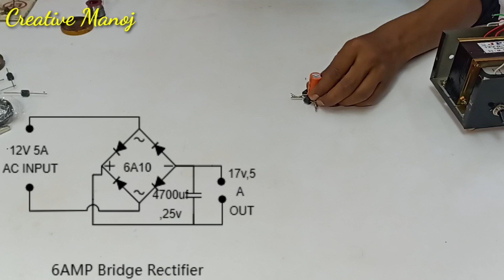12Volt BatteryCharger Kaise Banaye/Haw to Make12Volt BatteryCharger At Home/All Bike BatteryCharger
12Volt BatteryCharger Kaise Banaye/Haw to Make12Volt BatteryCharger At Home/All Bike BatteryCharger

Welcome Friends🙏🙏🙏🙏🙏
My name is Manoj Kumar Mahanty

Your Quaris:-
12 volt 5 amp battery charger kaisebanaye

12 volt 5 ampere battery charger

12 volt 5 amp power supply

12 volt 5 amp adapter

12 volt 5 volt converter

12 volt 5 ampere transformer

12 volt5 amp smps repair

12 volt 5 amp transformer windingdata

12 volt 5 ampere

12 volt 5 amp power supply kaisebanaye

how to make 12 volt 5 amp powersupply

how to make 12 volt 5 amp batterycharger at home

how to make 12 volt 5 amp powersupply without transformer

how to make 12 volt 5 amptransformer

how to make 12 volt 5 amp battery

how to make 12 volt 5 amp smps

how to repair 12 volt 5 amp adapter

how to make 12 volt 5 amp adapter

how to make a 12 volt power supply

how to make a 12 volt power supplywith transformer

how to make a 12 volt power supplyat homne

how to make 12 volt 3 amp powersupply without transformer

how to make 12 volt 2 amp powersupply

how to make 12 volt 20 amp powersupply

how to make 12 volt 30 amp powersupply

how to make 12 volt power supplywithout transformer

bike ki battery charger kaise

banaye

bike ki battery charger kaise checkkare

bike ki battery charger kaise kare

bike ki battery ko charger se kaisecharge karen

bike ki battery charger se kaisecharge karen

bike ki battery se mobile chargerkaise banaye

charger se bike ki battery kaiserecharge kare

bike ki battery ka charger kaisebanaen ghar per

how to make 12 volt batterycharger at home

how to make 12 volt batterycharger at home malayalam

how to make 12 volt battery athome

how to make 12 volt batteryinverter at home

how to make 12 volt rechargeablebattery at home

how to nmake 12 volt 5 amp batterycharger at home

how to make a homemade 12 voltbattery charger

how to make 12 volt lithium batteryat homne

how to make 12 volt battery athome samar experiment

how to make 12 volt battery athome very easy

12 volt battery charger kaisebanaye

12 volt battery charger kaisebanaye bina transformer ke12 volt battery charger kaisebanaye samar experiment12 volt lithium battery chargerkaise banaye

12 volt bike battery charger kaisebanaye

12 volt battery mobile chargerkaise banaye

12 volt 7 amp battery charger kaisebanaye

12 volt 5 amp battery charger kaisebanaye

12 volt car battery charger kaisebanaen

12 volt 10 amp battery chargerkaise banaye